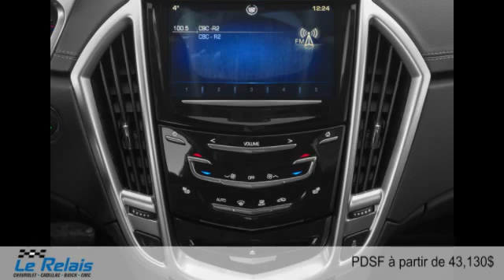Cadillac SRX 2015 à Montréal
Cadillac SRX 2015  à Montréal chez PROMOS LE RELAIS CADILLAC MONTRÉAL [D2C-1832]